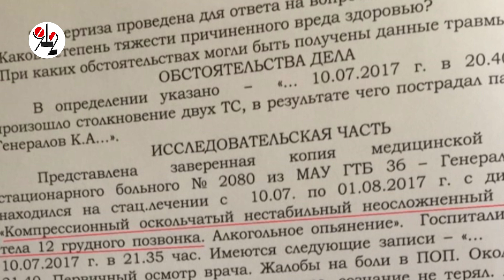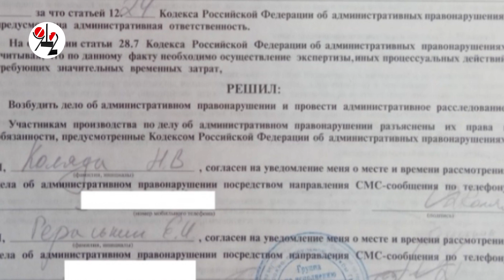Драматурга Коляду приговорили к 1,5 г за ДТП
В Екатеринбурге вынесен приговор известному театральному деятелю Николаю Коляде, признанному виновным в совершении ДТП с пострадавшим